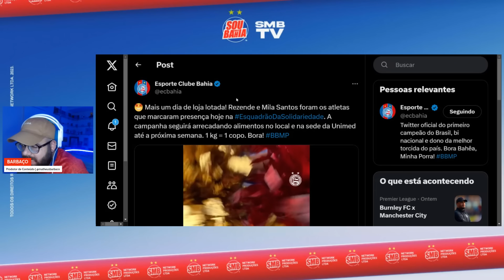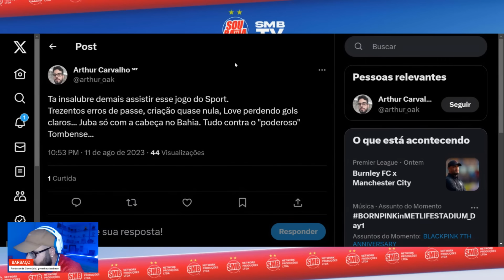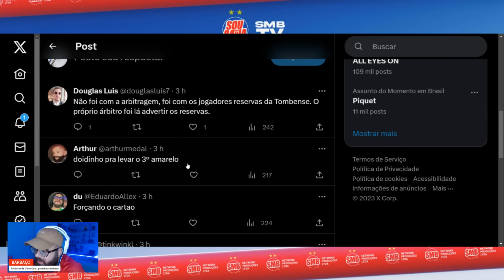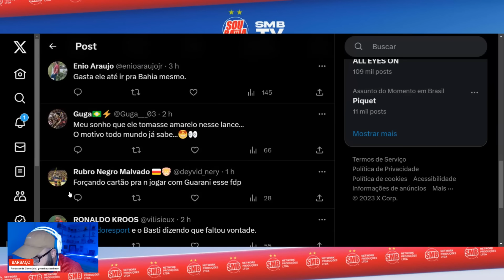👀 "AFIM DE IR LOGO PRO BAHIA": JUBA GERA REVOLTA NO SPORT! 🤔 ACM NETO: "NÃO PODE PENSAR EM CAIR!"